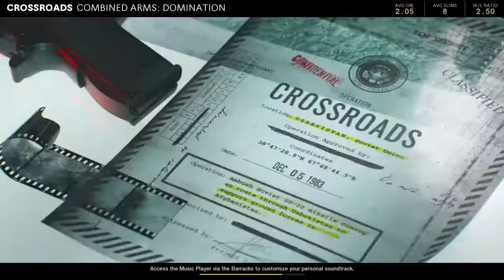Call of Duty®: Black Ops Cold War : Multiplayer GamePlay